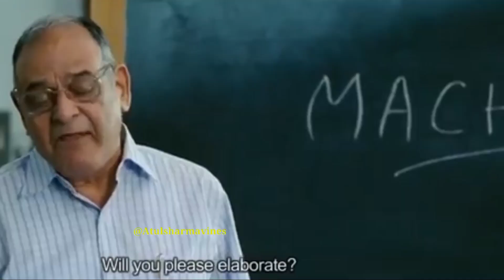Blockbuster South Movie Dubbed in Hindi | New 2022 South Movie | Funny Dubbing 🤣 | Funny Bande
Top Hashtags For This Video ✨🌟✨🌟

Top YouTube Search Terms For This Video 🌟🌟✨✨

Ajay Devgan
Ajay Devgan Comedy
Bahubali
Bahubali 2
Bahubali Comedy
Bahubali Funny Dubbing
Comedy Video
Funny Dubbing
Dub Compilation
Funny Dub Compilation
Funny Dubbing Compilation
Dubbing Video
South Movie

Love From Rahul Sharma
from - Jalandhar..  ( Punjab ).

Your Top Search Terms 🔍

South Movie New Release Hd Hindi Dubbed Movie
Vijay Sethupati New South Movie Hindi Dubbed Hd
thalapathy Vijay New South Indian movie Hindi dubbed
South Indian Movies Dubbed In Hindi
2022 South Love Story Movie | New South Movie
2022 South Movie Love Story | South Movie 2022
South Hindi Dubbed Movie | South Movie Hindi
South Action Movie | South Action Hindi Movie |
South Action Movie 2022 | South Action Movie Hindi Dubbed
South Hindi Dubbed Movie | 2022 New Blockbuster
Hindi Dubbed Action Movie | New South Indian Movies
Dubbed In Hindi 2022 South Indian Movies
Dubbed In Hindi South Indian movie | New South Indian Movies
Dubbed In Hindi 2022 | New Hindi Dubbed Movies
Dubbed Movies | Latest Movies | NEW RELEASED
SOUTH INDIAN HINDI DUBBED  MOVIE 2021|
NEW SOUTH MOVIE I New South Movie | New South Indian Movies Dubbed In Hindi 2022 South
New Movie 2022 Hindi Dubbed | South Indian Movies
Dubbed In Hindi Movie 2022 New I New South
Indian Movies Dubbed In Hindi 2021 South Movie
New South Movie | South Indian Movies Dubbed In Hindi Movie 2021 New | New Movie | New South
Movie 2022 South Action Movie | Hindi Dubbed
Movies | New South Movies 2022
 Ravi Teja | RAW (Beast) 2022 Thalapathy Vijay Hindi
Dubbed Movie | 2022 New Blockbuster Hindi Dubbed
Action Movie || Keerthy Suresh | Mahesh Babu || Ram Charan | Ntr | New South Indian Movies 2022 |
New South Indian Love Story Hindi Dubbed Movie 2022 |
New Hindi Dubbed Movie 2022| New Movie 2022
New 2022 Released Hindi Dubbed Action Movie
New South Indian Movies Dubbed In Hindi 2022
| 2022 Blockbuster Hindi Dubbed Action Movie
 New South Movie | South Movie | South Indian
Movies Dubbed In Hindi 2022 New |
South Indian Movies Dubbed In Hindi 2021
New South Indian Movies Dubbed In Hindi 2023
2022 South Love Story Movie | New South Movie
2022 South Movie Love Story | South Movie 2022
South Action Movie | South Action Hindi Movie | South
Action Movie 2022 | South Action Movie Hindi Dubbed
Dubbed In Hindi Movie | New South Indian Movies
new south love story movie 2022..
samantha hindi dubbed movie
saut movie
Sauth Movie New Action
New Action Sauth Movie
South ki new action picture
South ki nai dhaansu picture